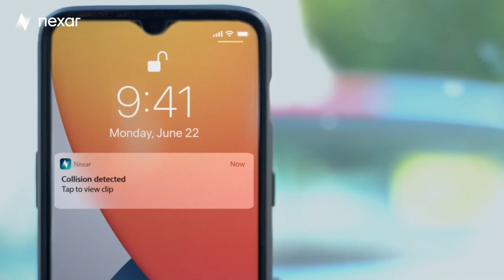Scosche NEXC1 Smart Dashcam powered by Nexar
Testimonial explaining the benefit and ease of use of the Scosche dashcam.